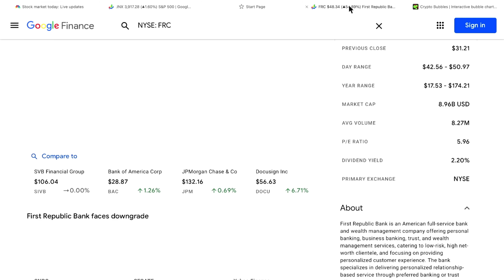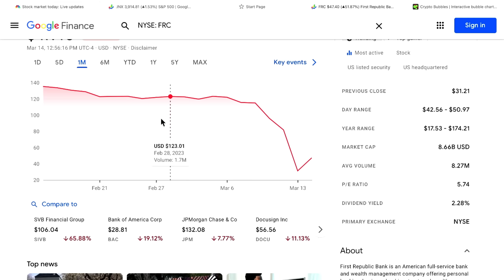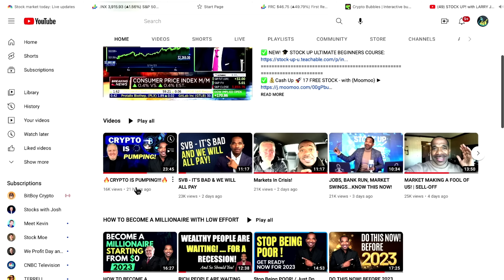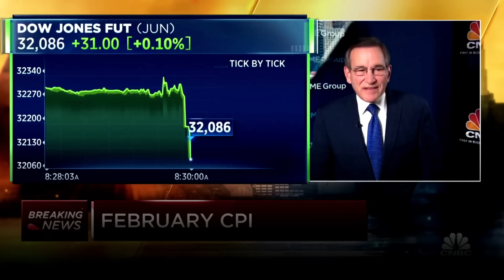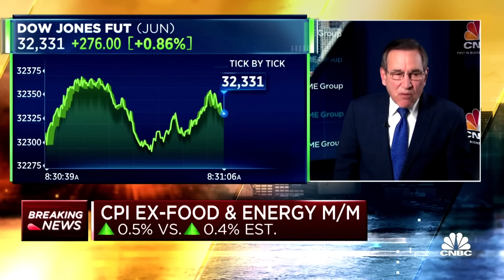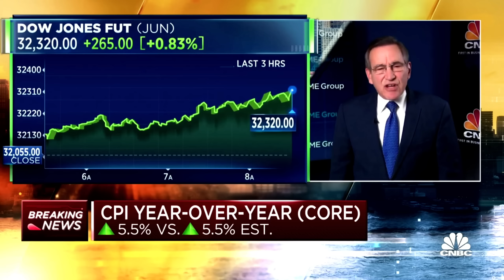CPI INFLATION, BANKS & CRYPTO ON FIRE! 🔥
✅ NEW! 🎓 STOCK UP ULTIMATE BEGINNERS COURSE